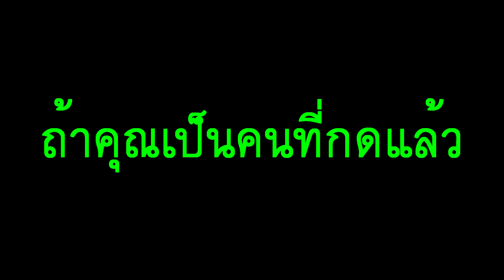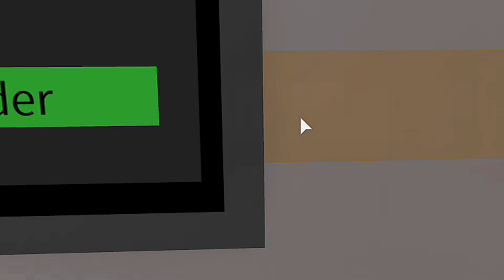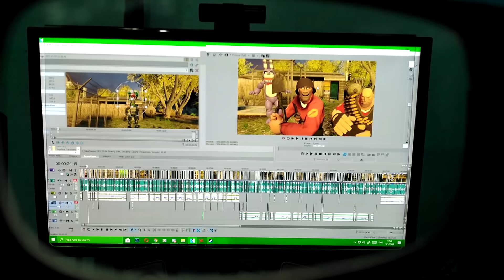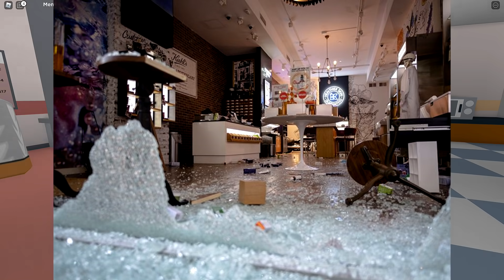🍔ROBLOX - มาทำอาหารหรือมาพังร้าน!!🍔 [🎮Cook Burgers+MEME🎮]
🎵เพลง🎶
Heavy's Sandwich Party (TF2 Song)